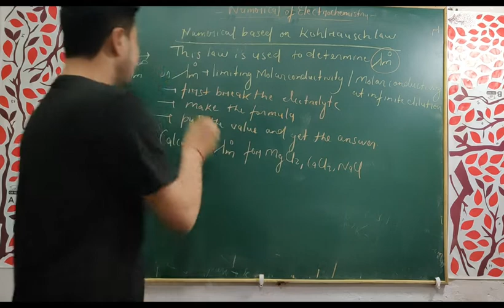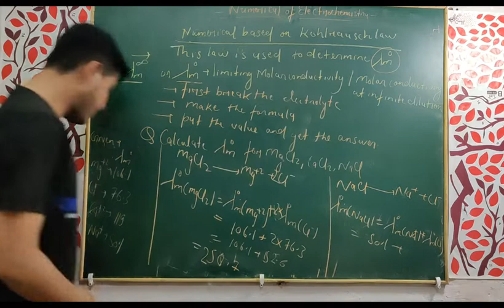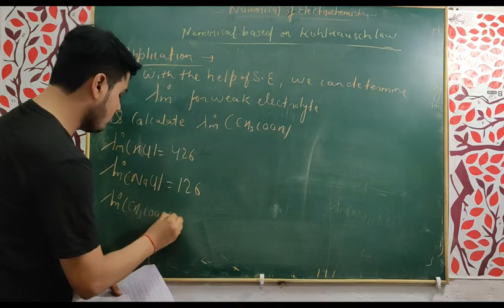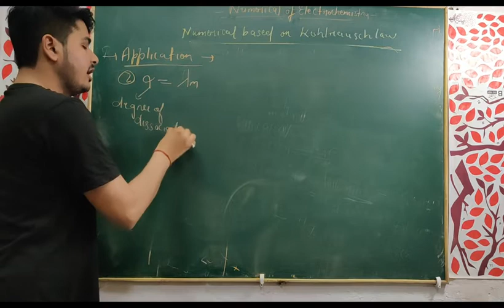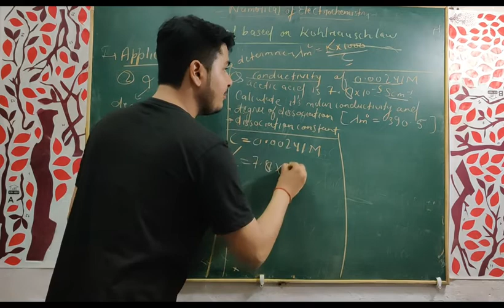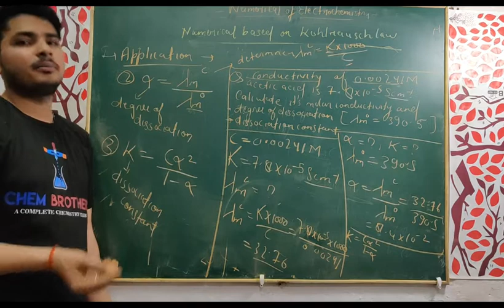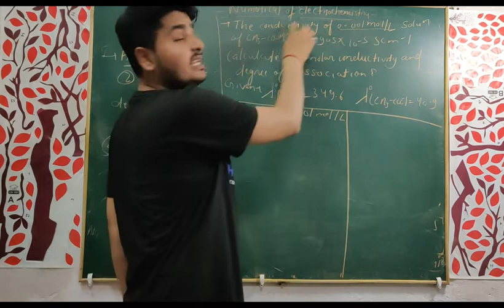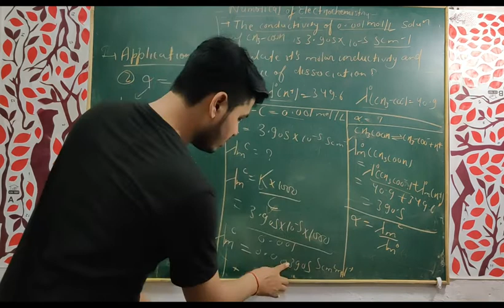Chem Brothers - Electrochemistry Numericals Part C(Board Exams)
We have uploaded our full crash course on YouTube for your board exam of chemistry. The course contains everything that, if you just go through it once, you can secure high marks in the exam. We have also prepared a set of assignments through which you can practice all types of questions.

We wish you Best of luck for your exam.✌

Share the message among your friends to help them access our free crash course